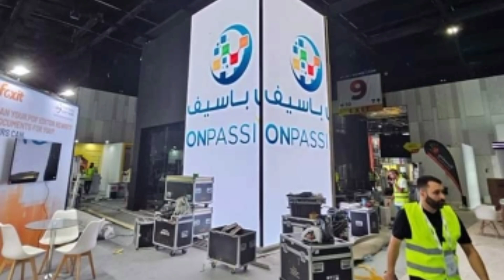ONPASSIVE || Get Ready Founders Gitex Global first video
onpassive letest update
onpassive gursminder sir
onpassive live
onpassive md Kaif khan
onpassive marty sir
onpassive ash Mufareh
onpassive webinar update
onpassive kafeel ansari
onpassive suraj singh
onpassive mohammad Kaif khan
oes fake app
play Store fake app onpassive
onpassive new update md Kaif khan
onpassive new update today telugu
onpassive live
onpassive official
onpassive ecosystem
onpassive new product
ONPASSIVE event
ONPASSIVE ecosystem
onpassive bengali
onpassive tamil
onpassive english
onpassive pay plan
onpassive Mohammad kaif
onpassive new update bangali